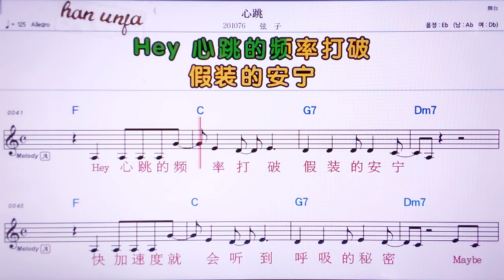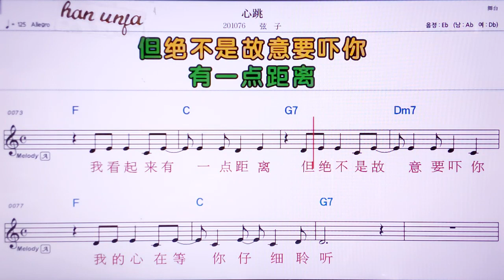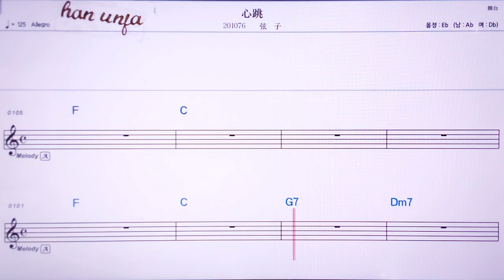💖씬타오/ 시앤즈 👍MR,노래방, 악보, 코드,Karaoke With Sheet Music